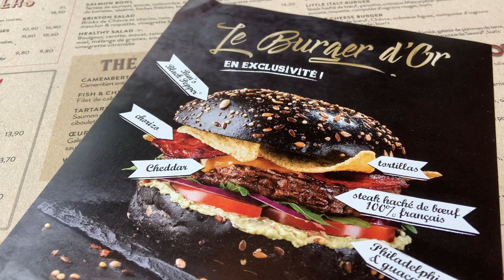[VLOG] ENCORE UN SUPERGAIN SUR INSTAGRAM, UN RESTO ET DES ACHATS !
Me suivre sur Instagram :
la_isa_family